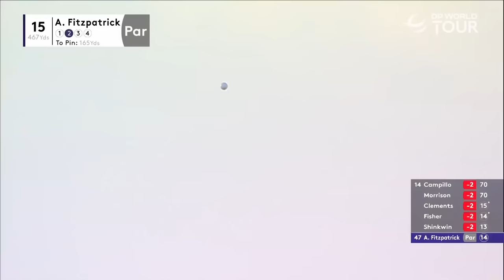Round 1 Highlights | 2024 Commercial Bank Qatar Masters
Highlights from the first days play at the 2024 Commercial Bank Qatar Masters, being hosted at the Doha Golf Club in Qatar.

The DP World Tour concludes a five-event stretch in the Middle East this week as Doha Golf Club hosts the Commercial Bank Qatar Masters. Rasmus Højgaard will be teeing it up in Qatar this week. The Dane has had a strong start to 2024 with four finishes inside the top-12 across the four tournaments he’s played. Notably finishing runner-up at the Ras Al Khaimah Championship two weeks ago and claiming 8T last week at the Bahrain Championship. The in-form South African Zander Lombard is also in the field this week. He has also started the new year well with a 6T finish at the Dubai Invitational in January and 2T finish last week at the Ras Al Khaimah Championship. Rikuya Hoshino will also fancy his chances. He ended 2023 with back-to-back runner-up finishes at the ISPS HANDA Australian Open and the Fortinet Australian PGA Championship. He also played well to claim a 12T finish last week at the Bahrain Championship. Others to look out for are Jorge Campillo, Yannik Paul and Pablo Larrazábal.